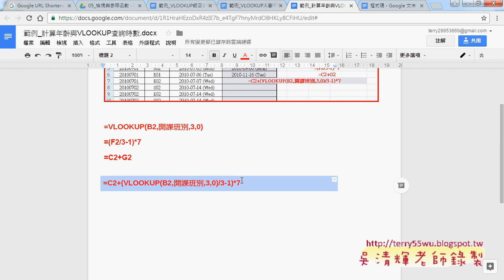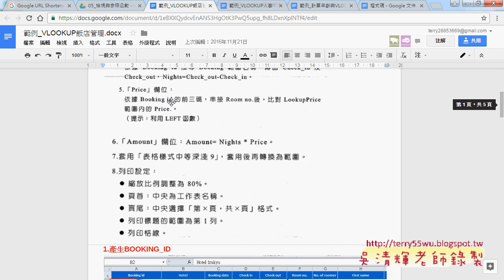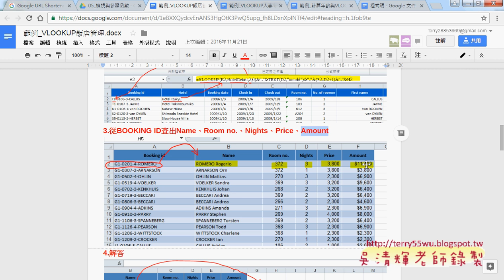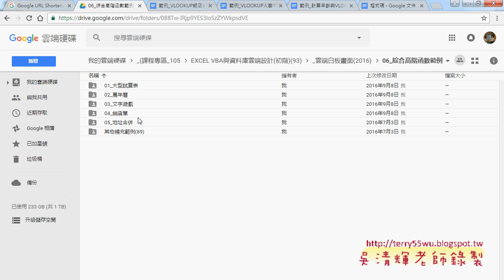09 其他範例題解說與下周課程說明